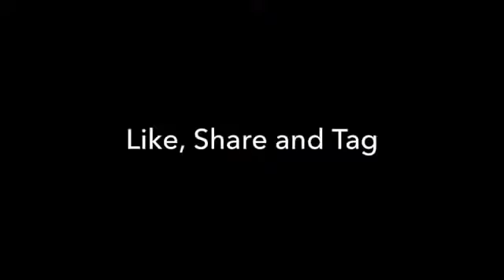BB Ki Vines Future Plans 2017